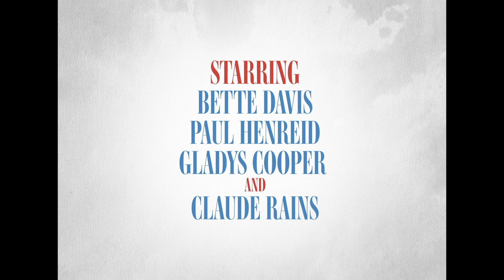Now, Voyager new restoration trailer - in UK cinemas 6 Aug 2021 | BFI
In one of the greatest performances of her career, Bette Davis stars as Charlotte Vale, a troubled young woman who defies her domineering mother (fellow Oscar nominee Gladys Cooper) to discover love, heartbreak and eventual contentment.

Also starring Paul Henreid as the romantic architect with whom Davis has an affair, and Claude Rains as her compassionate psychiatrist, as well as Max Steiner’s celebrated Oscar-winning score. Now, Voyager is an undisputed classic of Hollywood’s golden age, and stands up today as a taut psychological drama and an inspiring tale of physical and spiritual transformation.